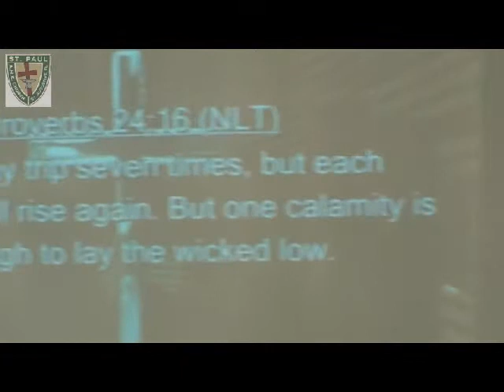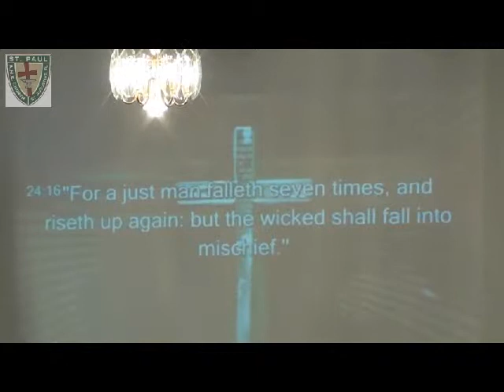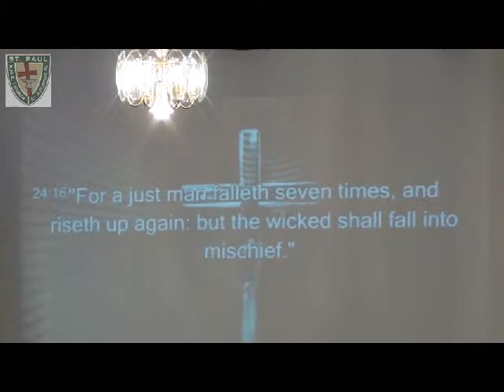Let It Ring